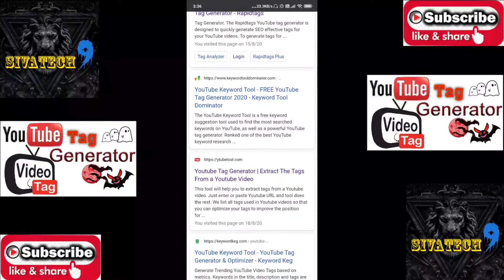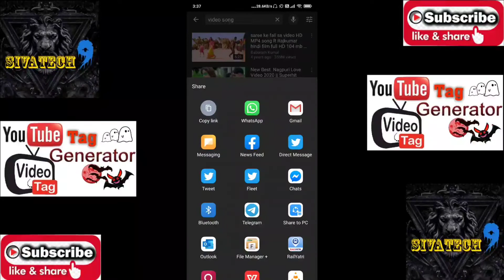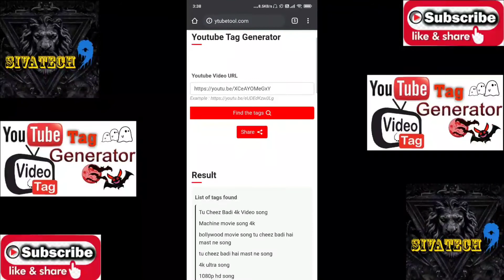YouTube Tag Generator | How to find Tags for YouTube | How to get More Views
Hello Friends,

In this video you can see YouTube Tag Generator | How to find Tags for YouTube | How to get More Views | YouTube Tags.